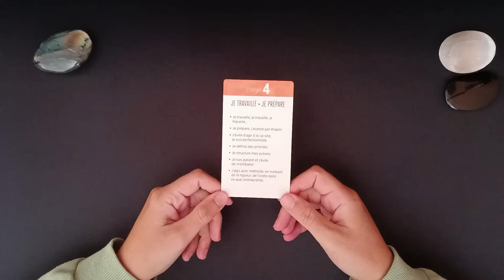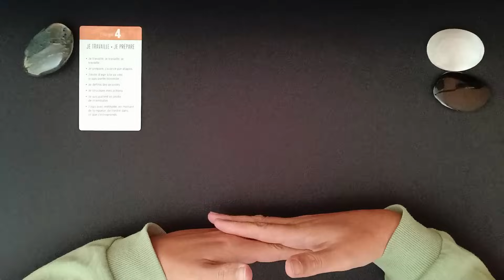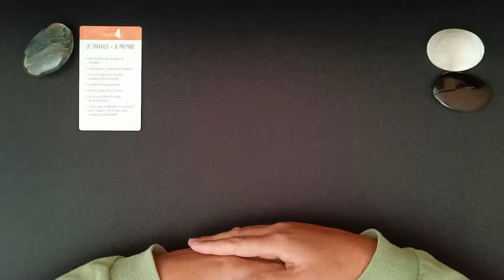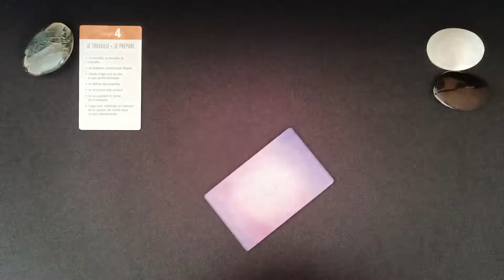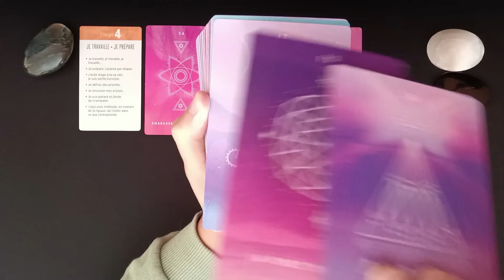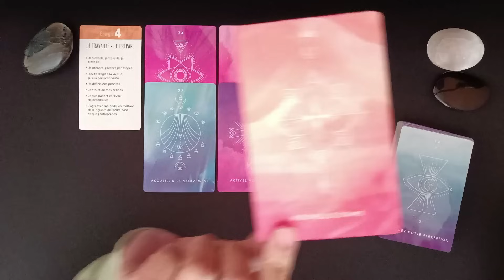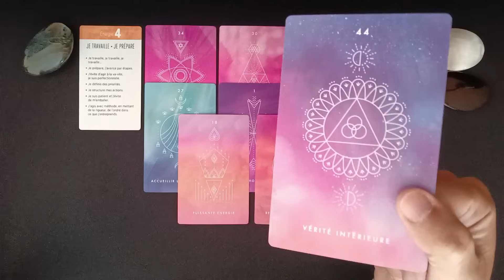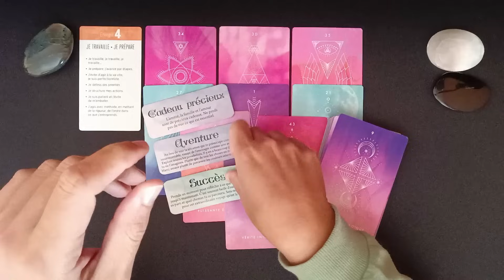Entrez dans l'espace de Cocréation : vous êtes le Magicien de votre vie🧙‍♂️🧚‍♀️🎇